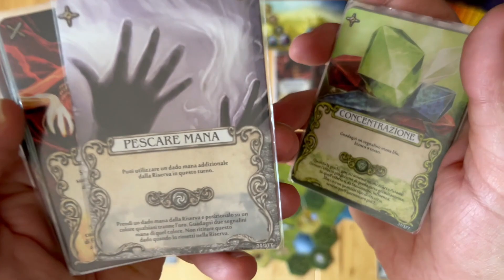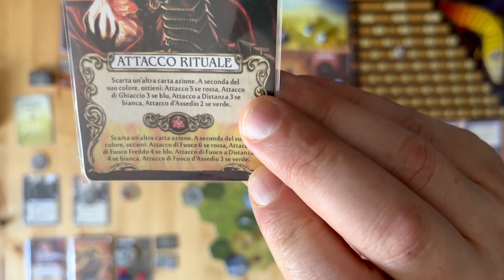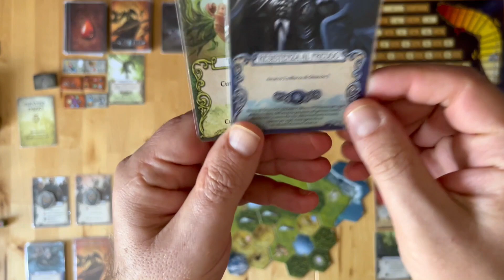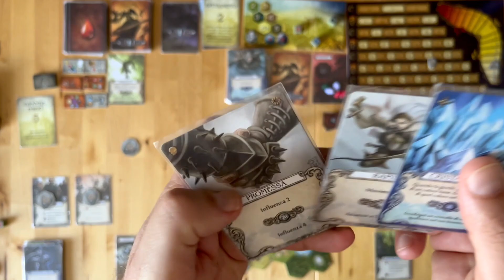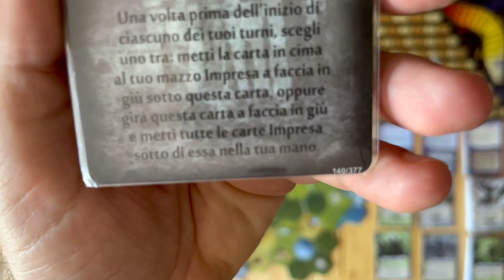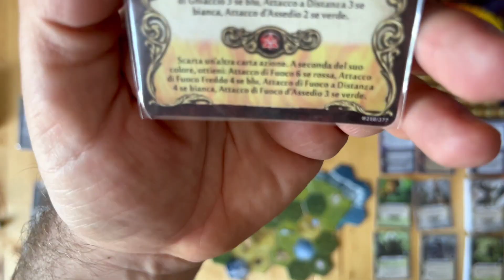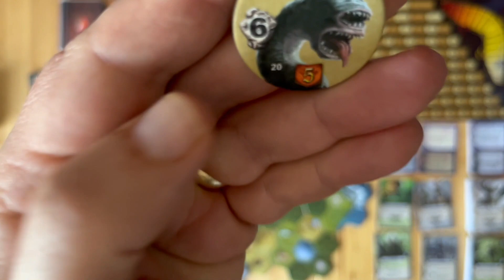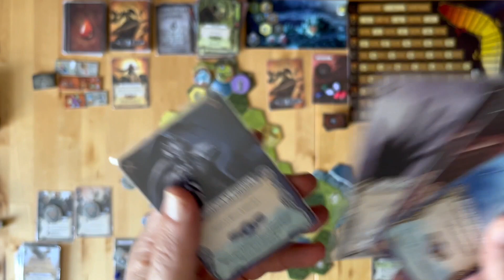Mage Knight: Liberazione delle miniere (pt.2)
Alcuni errori in descrizione!

Le cose si fanno sempre più difficili per il nostro mago-cavaliere, la dura battaglia per liberare le miniere infestate da nemici è senza quartiere. Ma noi adempiremo il nostro compito quale che sia il finale, gloria o sconfitta?

Qualche errore da segnalare nel video precedente: GRAZIE A TUTTI PER AIUTO!! In particolare Davide Caiulo! Numero 1

 - al minuto 18:44 ho sconfitto l’Ombra con un attacco a distanza da 5, ma i nemici con l’abilità eludere – se non bloccati – hanno sempre il valore di Armatura più alto, in questo caso 8 e non 4

- al minuto 19:30 il Gargoyle ha Resistenza fisica per cui tutti gli attacchi fisici sono dimezzati.

- al minuto 20:30 dico che non è riuscito il tuo attacco, indietreggi. Ma trattandosi di un luogo simile alla Tana del mostro si può rimanere lì senza indietreggiare (e risparmiare 3 punti movimento! ;-) )

- al minuto 38:20 la tile rivelata è oltre i “confini” della mappa a cuneo ed è un piazzamento irregolare